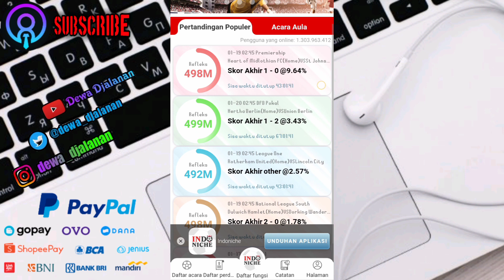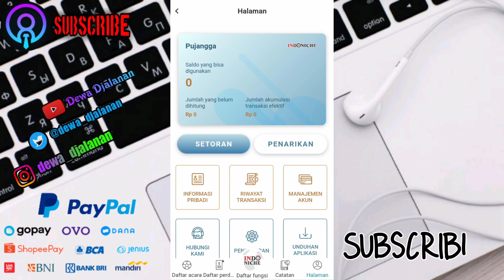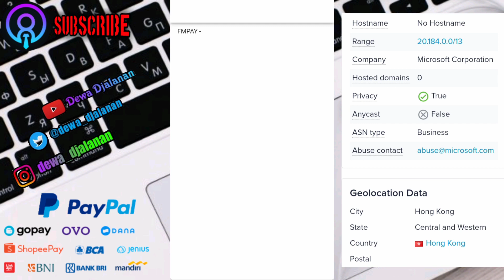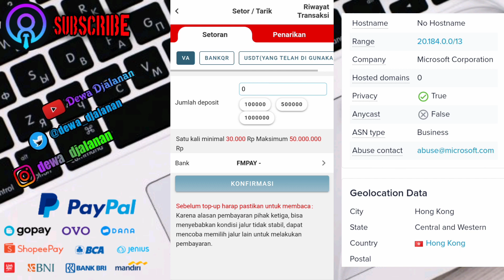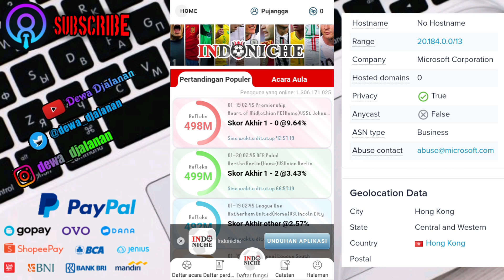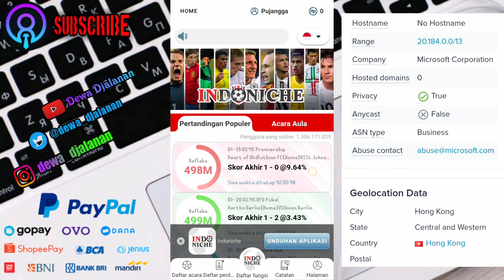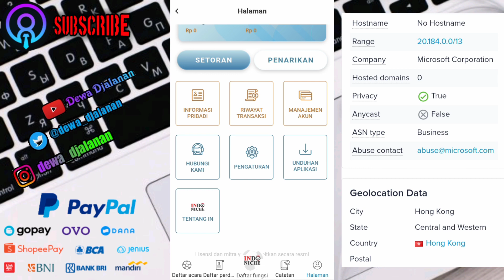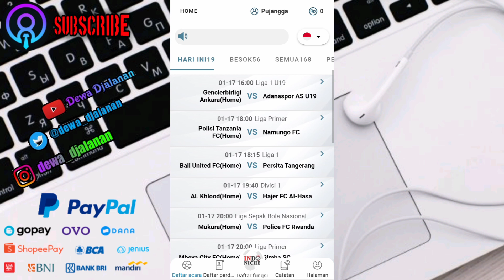🔴 indoniche aplikasi penghasil uang ?? cek bahayanya...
Assalamu'allaikum, wr.wb
jumpa lagi ya, rekan-rekanku semoga kita semua dalam keadaan sehat wal'afiat dan yang sakit segera diberikan kesembuhan, Aamiin ya rab..

Di video kali ini saya akan membahas mengenai website atau aplikasi penghasil uang terbaru yang bernama Indoniche dan bagaimana mengenai isi videonya, silahkan simak sampai tuntas agar kalian tidak gagal paham.

👉 komentar kalian sering tidak muncul, itu akibat di anggap spam oleh pihak youtube, jadi budayakan menonton video sebelum berkomentar

saya ucapkan terima kasih untuk dukungan kalian semua 🙏
Wa'allaikumsalam, wr.wb